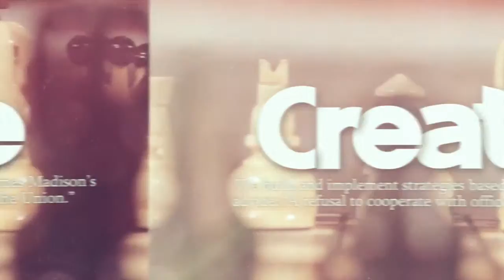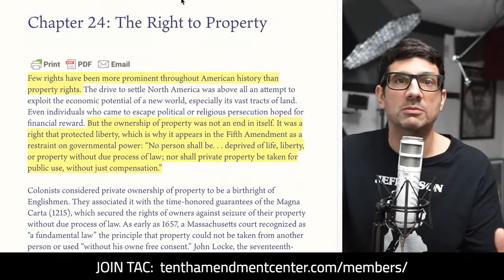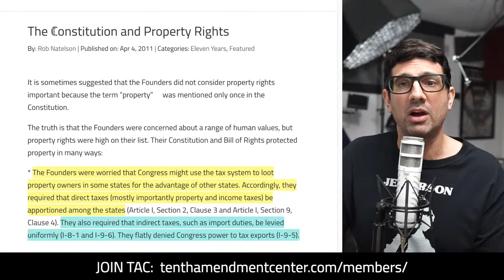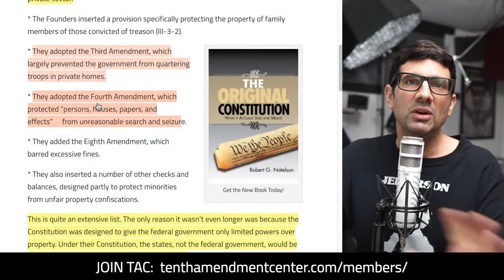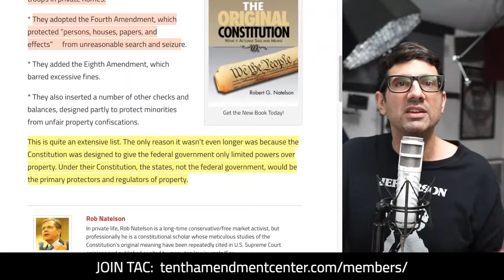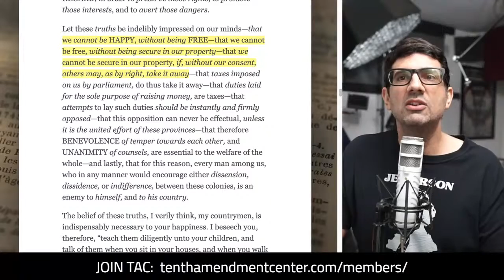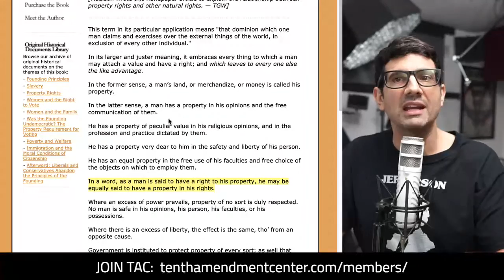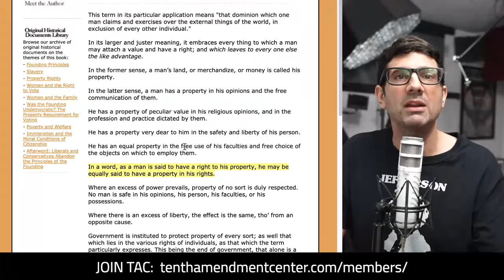The Founders and Property Rights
It's sometimes suggested that the Founders did not consider property rights important because the term “property" was mentioned only once in the Constitution. But this view couldn't be more wrong.

Path to Liberty: May 20, 2020